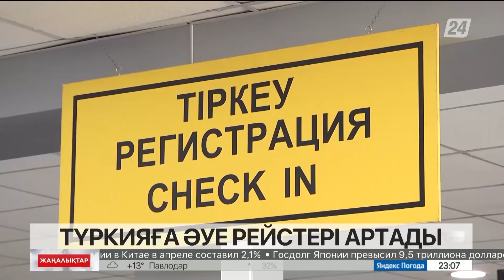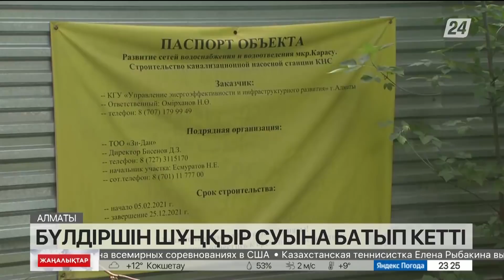11 мамыр 2022 жыл - 23:00 жаңалықтар топтамасы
0:00 МӨЛДІР ДОСПАЕВА
0:14 ҚАЗАҚ-ТҮРІК ІСКЕРЛІК ҚАРЫМ-ҚАТЫНАСЫ
6:29 ТҮРКИЯҒА ӘУЕ РЕЙСТЕРІ АРТАДЫ
7:11 САЯСИ РЕФОРМАЛАРДЫҢ БАҒЫТТАРЫ ТАЛҚЫЛАНДЫ
10:08 ШАҺАРДЫ СУ БАСТЫ
12:06 ТҰРҒЫНДАР ТАЛАБЫ
15:22 ІНДЕТ ӨРШІП ТҰР
17:14 ӘЙЕЛДЕР ПӘРӘНЖІ КИІП ЖҮРУГЕ ҚАРСЫ
17:56 ПАТШАЙЫМСЫЗ ӨТКЕН ПАРЛАМЕНТ СЕССИЯСЫ
20:45 БҮЛДІРШІН ШҰҢҚЫР СУЫНА БАТЫП КЕТТІ
23:16 ПЕШЕНЕ. ПЕЙІЛ. АЛҒЫС
25:38 СҰЙЫҚТЫҚ ТОЛЫ БӨТЕЛКЕ ШАШЫП КЕТКЕН
26:10 NICKELODEON HD ҚАЗАҚША СӨЙЛЕЙДІ